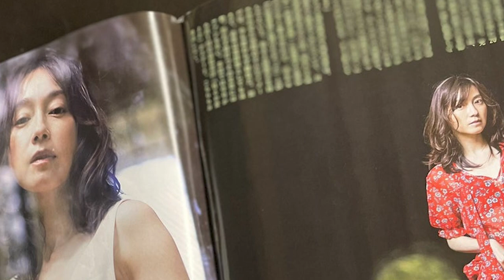花村会長のタビコレ #1 小橋めぐみ篇 20年ぶりのデジタル写真集発売を語る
芸能事務所FMG会長の花村ひろ子が、旅や日常の中で出会った素敵なモノや人を気ままに紹介します。

今回のゲストはFMG所属俳優の小橋めぐみ。20年ぶりとなる写真集をデジタルで発売し、一年前の撮影の様子や20年前との心境の変化を語ります。

『愛、立ちぬ　とめどもなくあなたのなかへ』
𣘺本雅司×小橋めぐみ (aliEnte)

・花村 ひろ子
FMG会長。趣味は気まま旅、最近はアダム・ランバートの追っかけ旅行が最大の幸せ。
所属俳優の松尾諭原作でTVドラマ化された自伝風エッセイ、『拾われた男』(文藝春秋BOOKS)に登場する「拾った社長」のモデル。

・小橋めぐみ
1979年、東京都生まれ。近年の出演作に、映画『こいのわ 婚活クルージング』、NHK「天才てれびくんhello,」、BSフジ「警視庁捜査資料管理室（仮）」などがある。
無類の本好きとしても知られ、新聞・女性誌などに書評を寄せるなど、近年は読書家として新たなフィールドでも活躍中。
著書に、読書エッセイ『恋読』（角川書店）がある。
週刊新潮「性とか愛とか」書評連載　(新潮社)

[目次]
0:00 お手製ハーブティーづくり
0:40 ハーブティーでティータイム
2:11 小橋めぐみ 20年ぶりの写真集デジタル発売について
2:50 デジタルと紙の違い
3:41 写真集を見た花村会長の第一印象
5:03 本人の前で写真集を見ながら語る
5:18 週刊新潮「性とか愛とか」書評連載について
7:43 小橋めぐみの「性とか愛とか」を聞いてみたい
9:14  本人の前で写真集を見ながら語る(再)
9:30 「愛、立ちぬ」タイトルについて
10:39 小橋めぐみの「手」
11:32 会長の天邪鬼な愛情
12:15 本人の前で写真集を見ながら語る(再々)
14:45 身体表現としてヨガを取り入れる
16:08 撮られている時の気持ち
18:14 写真集を見る人の視点
19:06 20年前との心境の違い
20:51 写真集撮影を振り返って